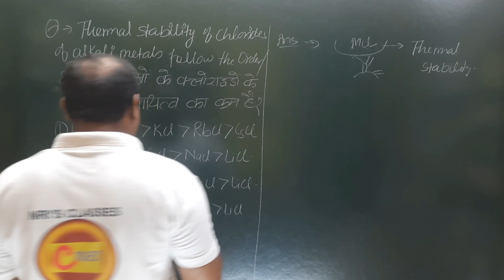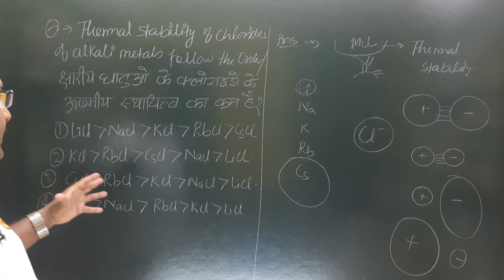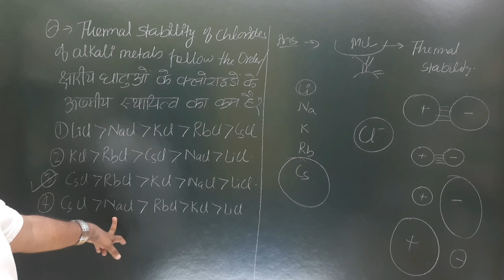Thermal stability of chloride /छारीय धातु के क्लोराइड के उष्मीय है..LiCl,NaCl,KCl,RbCl,CsCl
Q. Thermal stability of chloride of alkali metals follow the order/छारीय धातु के क्लोराइड के उष्मीय स्थायित्व का क्रम है..LiCl,NaCl,KCl,RbCl,CsCl

AIIMS CHEMISTRY
BHUCHEMISTRY SOLUTION
PUNECET CHEMISTRY
MPPMT CHEMISTRY
PBCET CHEMISTRY
NDACHEMISTRY SOLUTION
AMUCHEMISTRY SOLUTION
PBPMT CHEMISTRY SOLUTION
AMUENGG CHEMISTRY
JIPMER CHEMISTRY SOLUTION
UPES CHEMISTRY SOLUTION
CSIR NET CHEMISTRY
IISC CHEMISTRY
TIFR CHEMISTRY
NCERT EXAMPLER
CHEMISTRY IN FINGERTIPS
SRM VIT VELLOR
UPPGT CHEMISTRY
PGTCHEMISTRY SOLUTION
JEE 2020
JEE MAINS
JEE ADVANCED.
ONLINECHEMISTRY CLASSES.
UPSEE 2020
WBJEE EXAM DATE.
JEE STRATEGY
JEELIVE DAILY
IIT PREPARATION
NRI'S CHEMISTRY
KARNATAKA CET
KERALA PET
HARYANA BOARD
WEST BENGAL
NCERT CHEMISTRY
CHEMISTRY NCERT
BIHAR BOARD
ODISHA JEE
MP PET
J& K CET
MANIPAL MEE
ISC BOARD
MH CET
BIHAR MEE
KURUKSHETRA CEE
BIHAR CECE
jee questions
onlinechemistry classes for iit
jee main physics
chemistry class 12 jee notes
chemistry class11jee
chemistry test
chemistry questions
jee exam preparation
chemistry online
chemistry exam paper
iit jee2021
jee entrance
jee admission
jee examination
jee paper
chemistry questions
chemistry test
chemistryclass11 neet
e-commerce
New York
NRI'S chemistry
NRI'S classes
nishant rastogi
nri sir
# रसायन विज्ञान